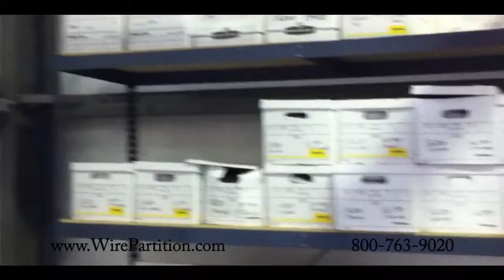Wire Partitions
Wire Partitions are a modular steel partition system and can be used to build free standing secure storage enclosures, security cages, machine guarding, guard rails, storage lockers & DEA approved wire cages. Our revolutionary, new design that permits fast and easy installation.